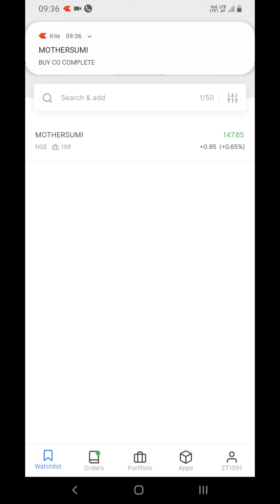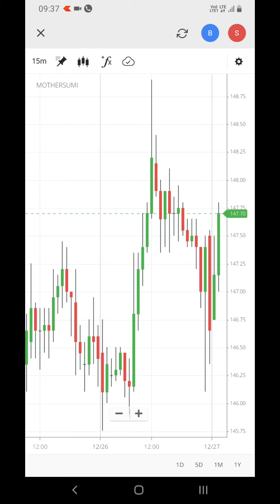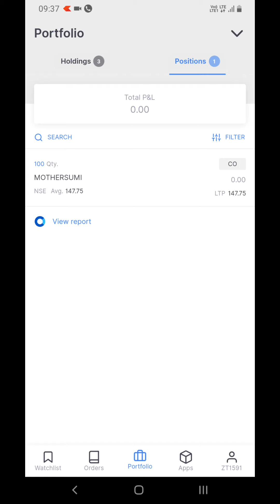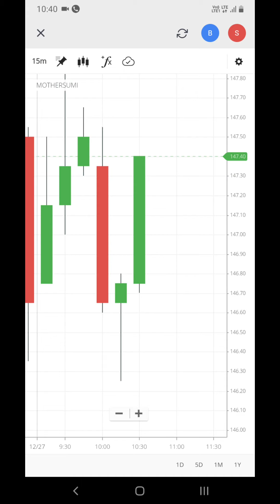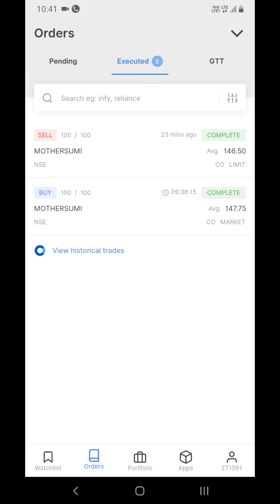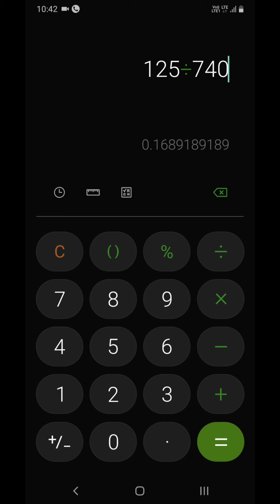Intraday live for beginners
Angel Broking

Aliceblue

Intragram vinoth_veee